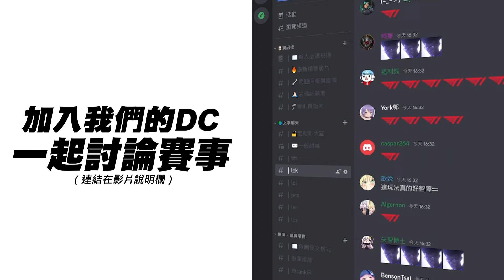TT vs TES Ucal中路妮可竭盡全力！小天野核賈克斯四殺游龍！Game 2 | 2024 LPL春季賽